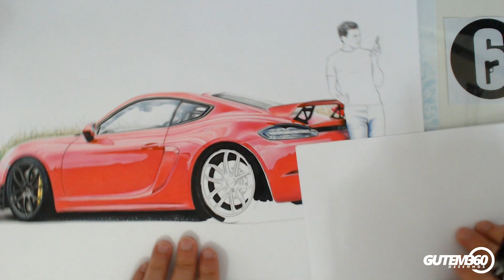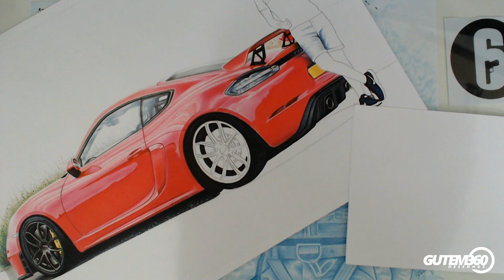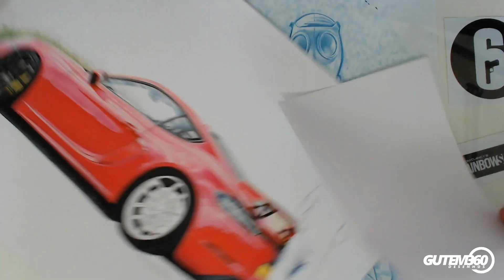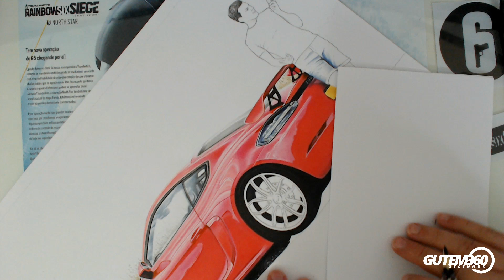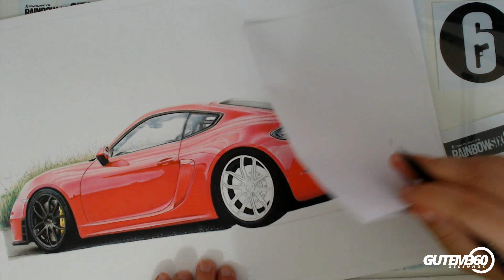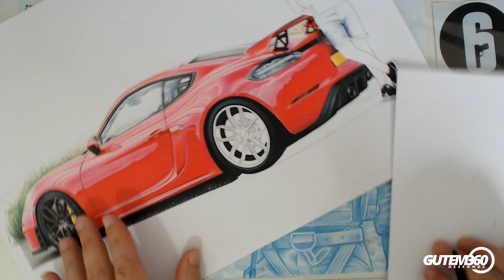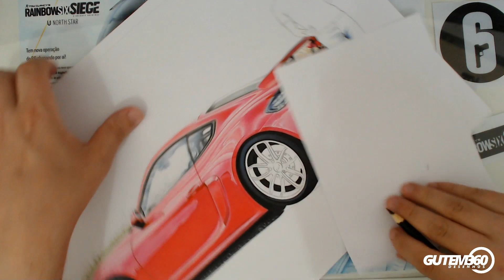TUTORIAL DE PINTURA REALISTA - PNEU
Se tiver curtido, deixa aquele like maroto ;D